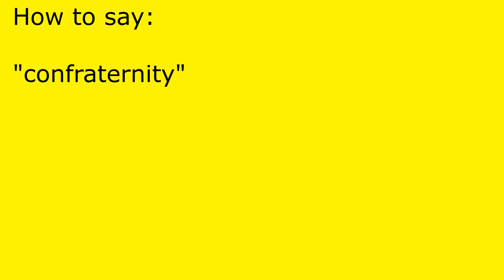How to pronounce confraternity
confraternity pronunciation.